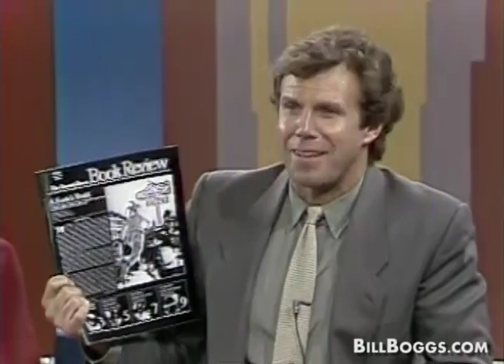Phyllis Diller, Rip Taylor, Marcia Lewis & Melanie Chartoff Interview with Bill Boggs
Bill Boggs interviews Phyllis Diller & Rip Taylor

Phyllis Diller (July 17, 1917 -- August 20, 2012) was an American actress and comedienne. She created a stage persona of a wild-haired, eccentrically dressed housewife who made self-deprecating jokes about her age and appearance, her terrible cooking, and a husband named "Fang", while pretending to smoke from a long cigarette holder. Diller's signature was her unusual laugh. - Wikipedia

Charles Elmer "Rip" Taylor, Jr. (born January 13, 1934) is an American actor and comedian. Taylor was born in Washington, D.C., the son of Elizabeth, a waitress, and Charles Elmer Taylor, Sr., a musician.[1] As a young man, Taylor served in the Korean War while in the U.S. Army Signal Corps. - Wikipedia